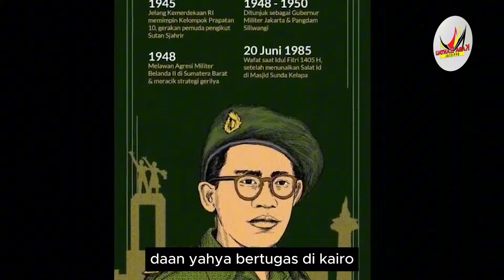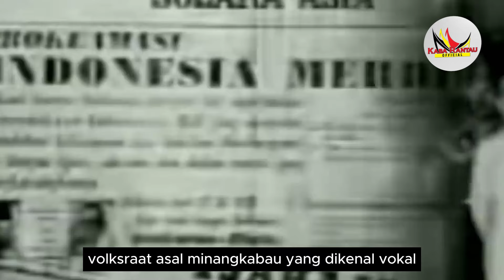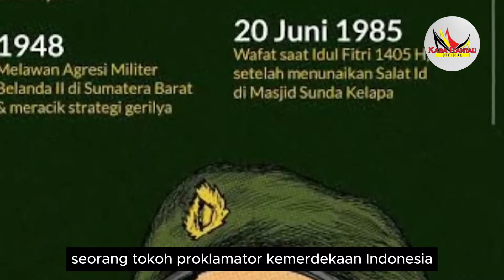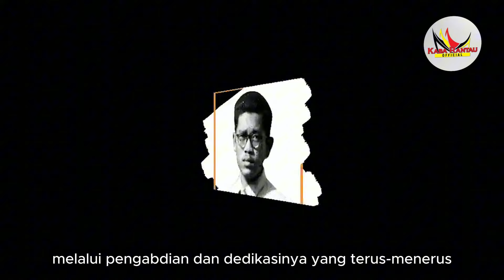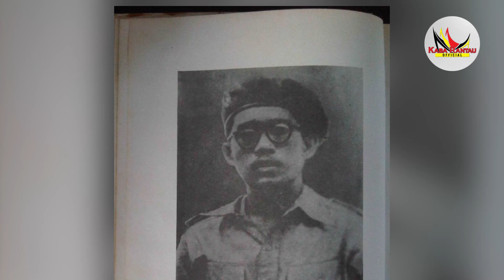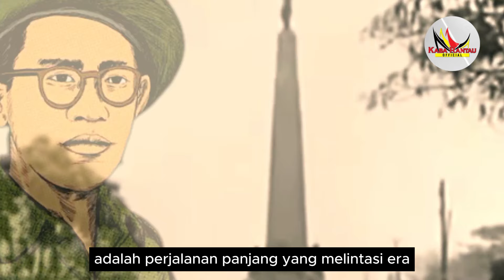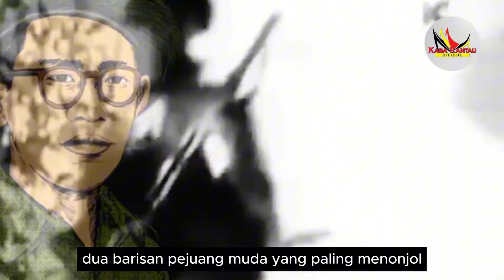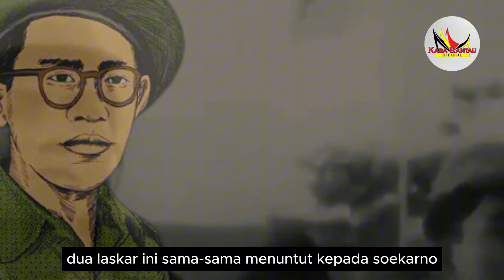JEJAK DAAN JAHJA, PUTRA MINANG YANG DISEGANI MILITER ASING